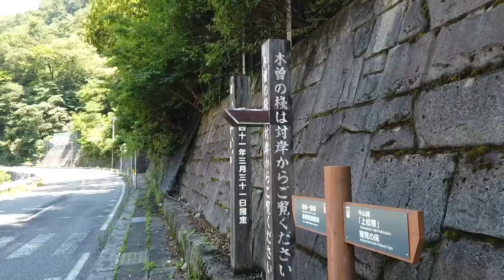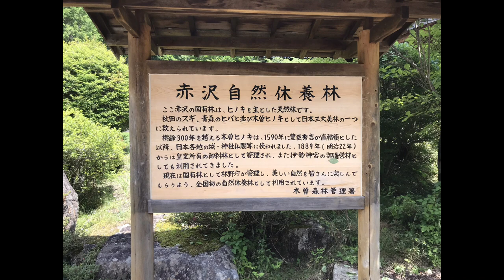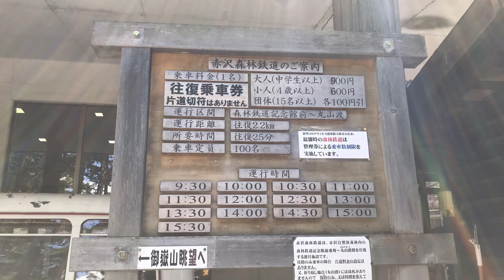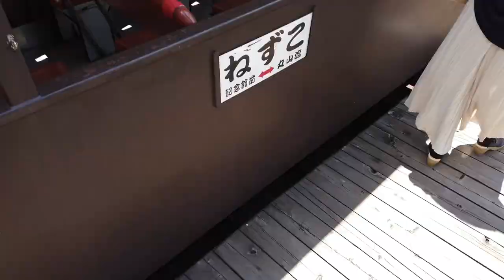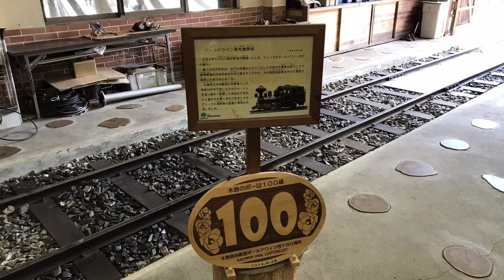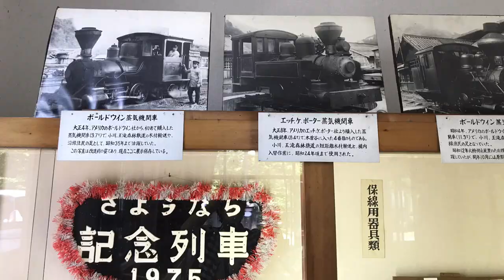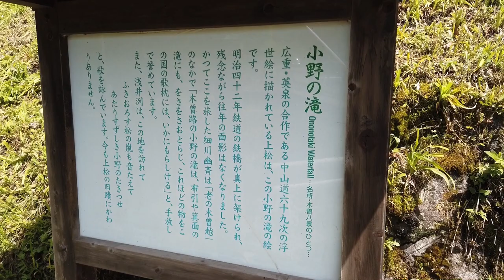【長野県上松町】大人の木曽路旅②海水浴の次は森林浴！大自然を駆けるトロッコが気持ち良い【赤沢自然休養林】